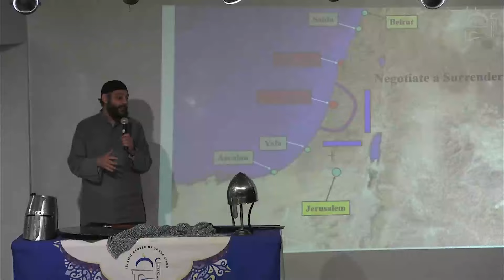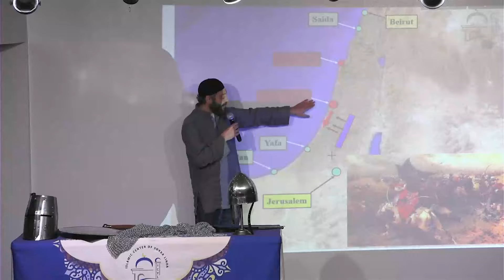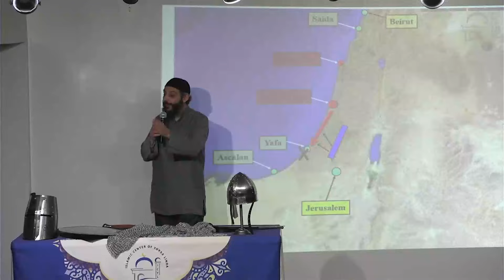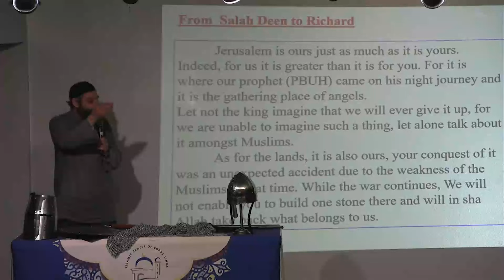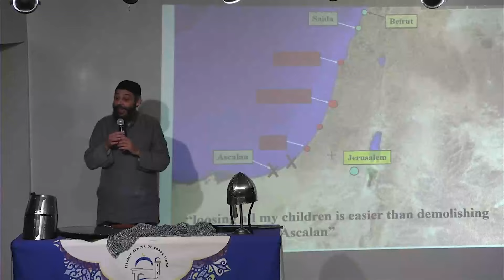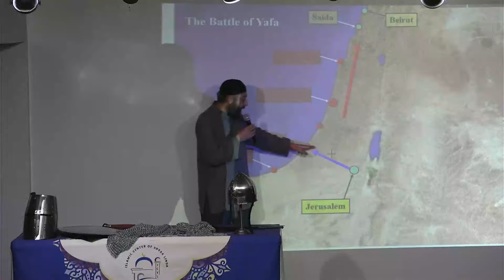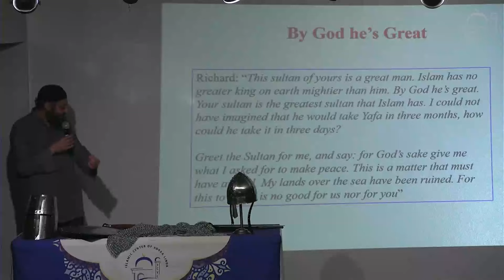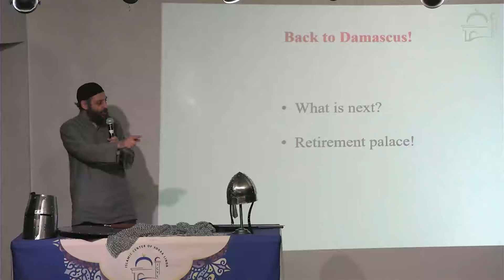Salahuddin Ayubi | Week 6 of 6 | Dr. Hassan Elwan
The generation of Salahuddin Ayubi between knights and scholars